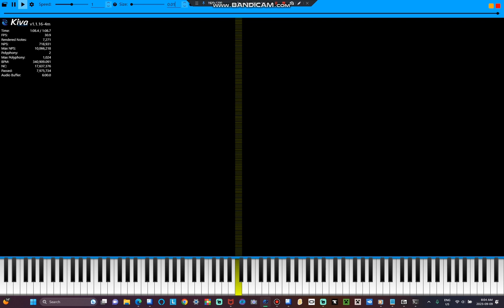Nuclear bomb midi - 17 million notes